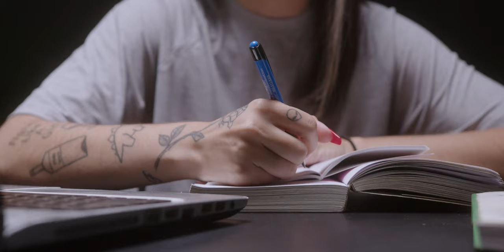Luccas Farias & Pedro Sttan Feat. Debs - MEU MAPA (Official Video Clipe) [Prod. Louzada]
Produção Musical: Louzada

Compositores: Luccas Farias, Pedro Sttan e Debs